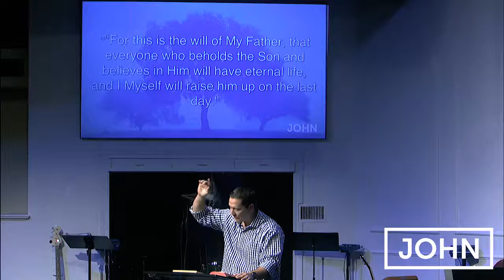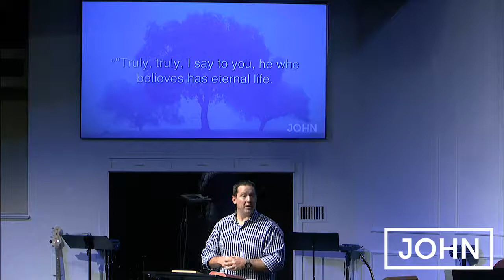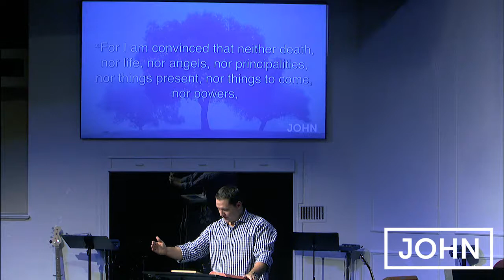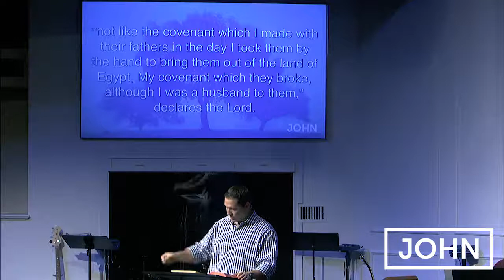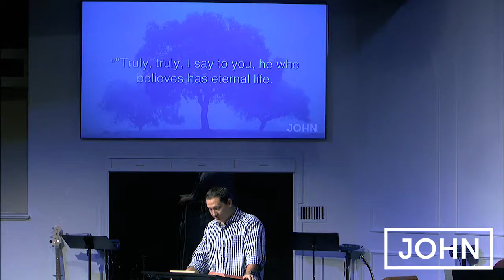"The Beauty of our Salvation" John: Week 1 - John 6:37-48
As Christians, we tend to become divided on issues of sovereignty. Does know God in advance who will choose to follow Him and who will reject Him? Does the answer to that question change your willingness to be obedient? Should it? As we return to the book of John, Pastor Todd discusses "The Beauty of Our Salvation: The Mystery of Being Drawn by God."

John 6:37-48 / January 1st, 2017 / Pastor Todd Gray